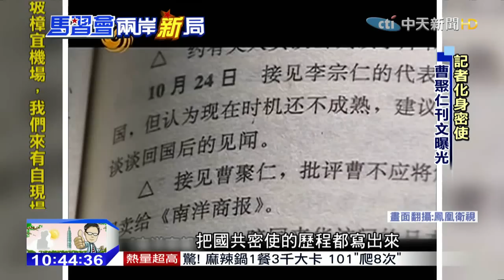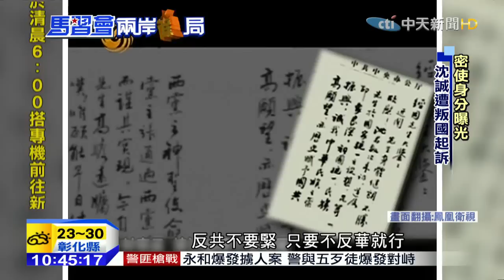20151107中天新聞 翻開兩岸密使史 神祕行動血淚斑斑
兩岸分治66年之後，雙方領導人終於要破冰會晤，回顧以往，1949年後，台灣和大陸雙方看似勢不兩立，但1950年開始，就有兩岸密使穿梭，替彼此帶口信，希望國共雙方坐下來好好談談，早期好幾位密使都已經見到關鍵人士了，卻因為政治因素，任務失敗，甚至客死異鄉。